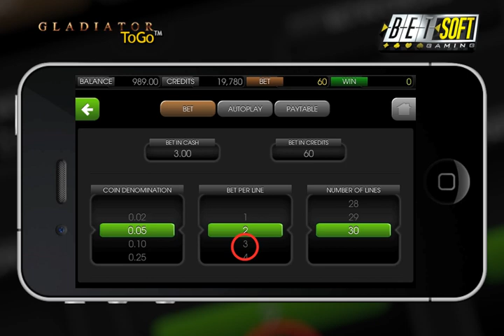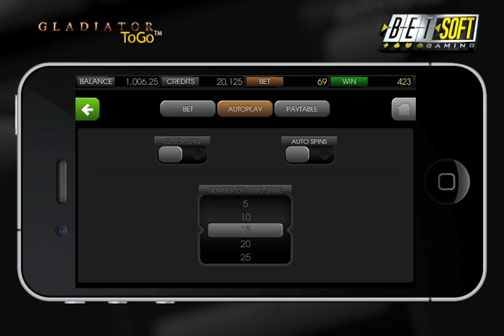Betsoft Gaming Presents Gladiator ToGo™ Mobile Game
The most epic warriors in history clash in the glory days of Rome in GLADIATOR.  Welcome to the Arena, where the battle of strength, agility, skill and wit is a matter of life or death.  Only the strong and the brave shall enter to win unimaginable wealth and the adoration of an entire nation. Now available on the Betsoft Gaming, ToGo™ Mobile platform.